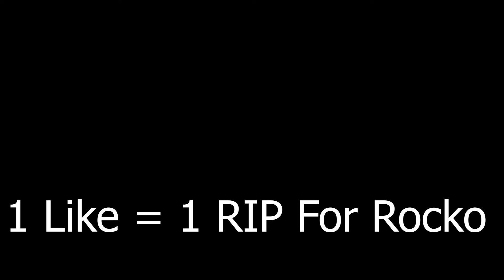NEW HORIZONS IS WILIDIN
Hey everyone and if you're new to my channel welcome! This video took so long to make but I am happy with the final product.
And in the end screen, I mean time not tme damn it lol
Let me know if you would want another one in the comments below because it was really fun to make.
Music Used
Animal Crossing Tom Nook's Store
Animal Crossing New Leaf 3pm and 4pm
Fortnite Boneless emote
Nintendo Wii Mii Channel